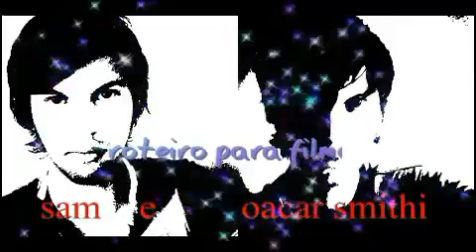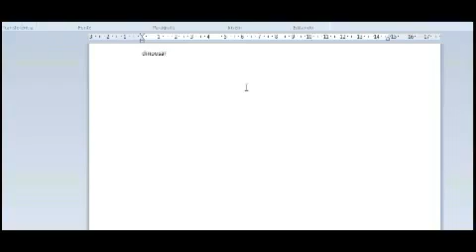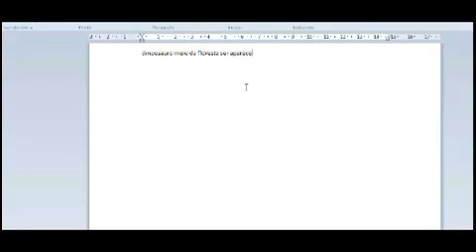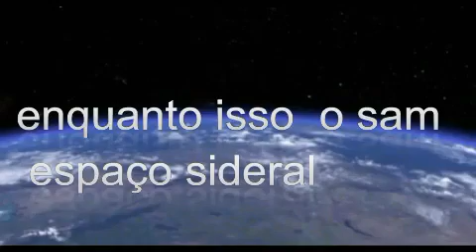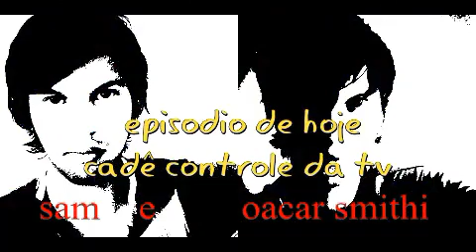A Sacada filme Corujão rede globo 22/02/2022